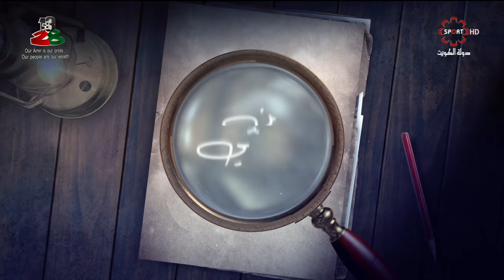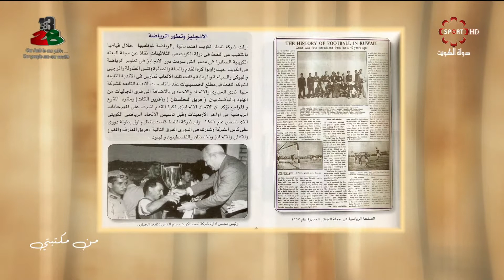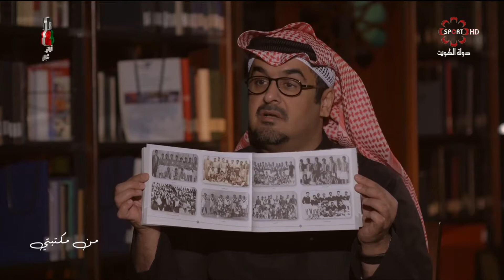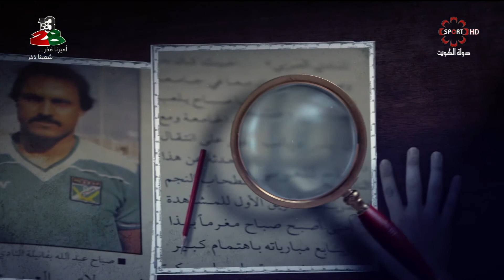برنامج من مكتبتي -- الأحد 10/2/2019